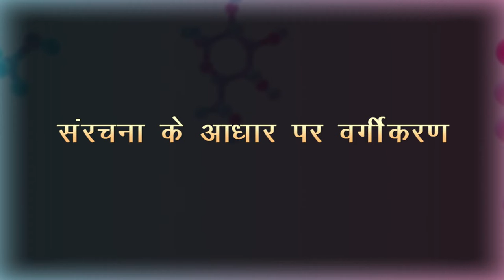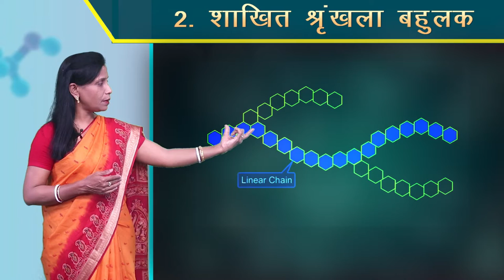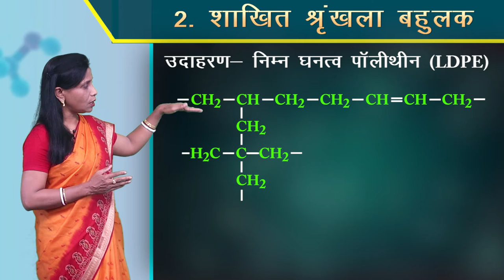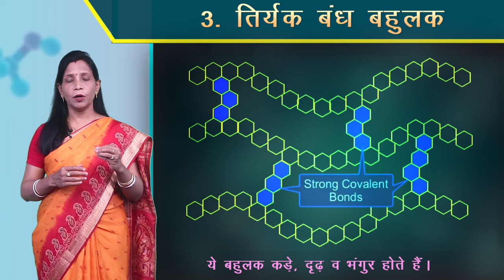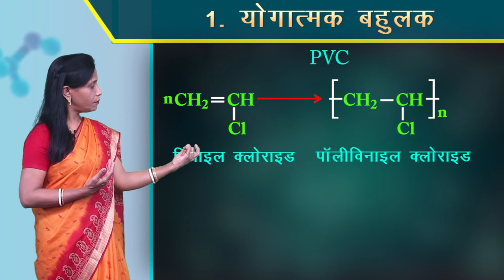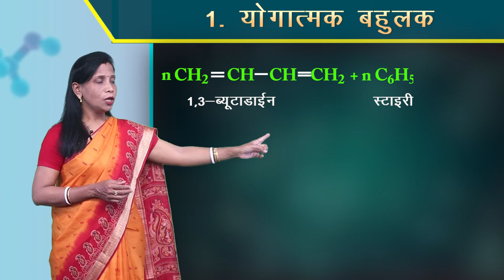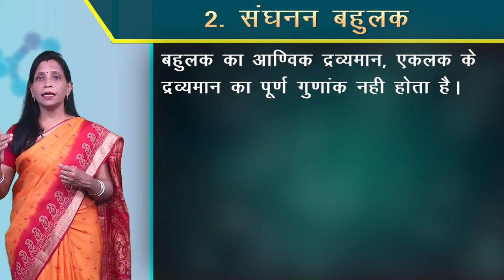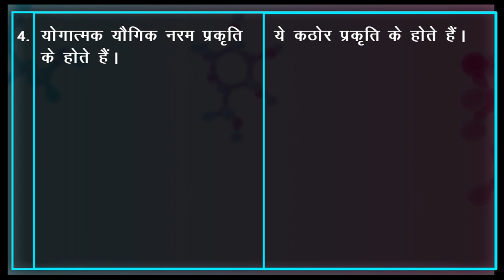CLASS 12th CHEMISTRY | CHAPTER - POLYMER | बहुलक